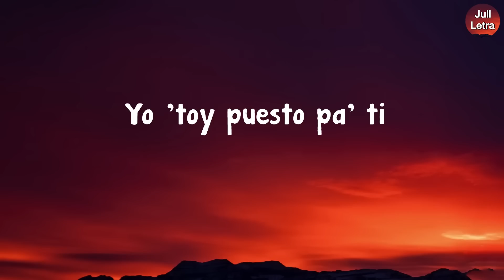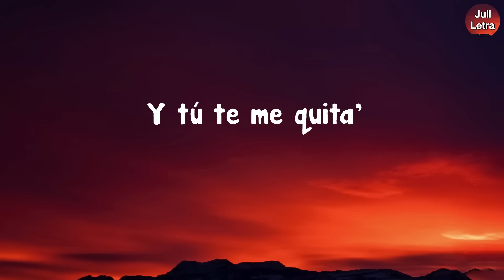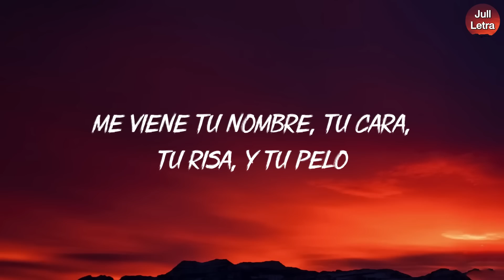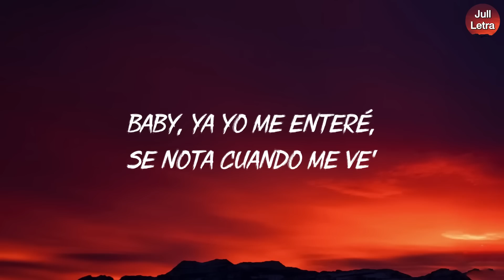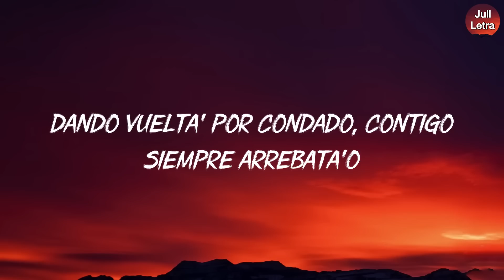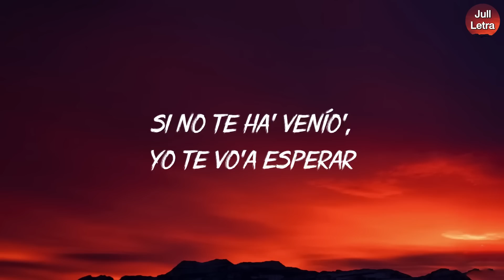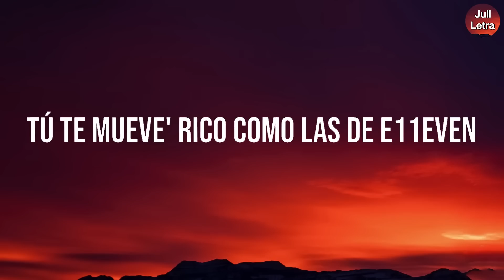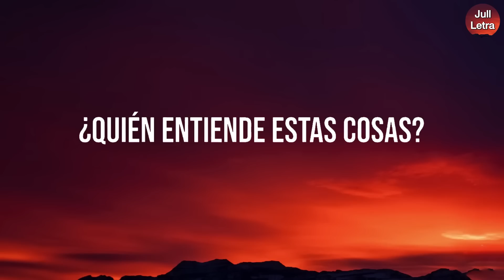Bad Bunny - Neverita (Letra/Lyrics)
Letra:

Yo 'toy puesto pa' ti
Y tú te me quita'
Diablo, qué piquete
La chamaquita
El corazón
Lo puso en la neverita
Dice que este verano
Se queda solita
Diablo, qué piquete
La chamaquita
El corazón
Se queda solita
Pero nunca sola, sola
Amores vienen y van
Como las ola'
El DM explotao'
To's le escriben "Hola"
Una fila 'e cabrone'
Y yo quiero la cola, yeah, yeah, yeah
Déjame untarte el sunblock
Pa' que no te queme'
Aquí hay mucha' nenas linda'
Pero tú la tiene'
Jugar conmigo
Eso te entretiene
No sea' mala
Me tienes de meme (ey, ey, ey, ey)
Me siento como el sol, ey
Cuando te pones sunblock
Baby déjame entrar
Dale, quítame el lock, ey
Yo me la pasaría contigo
Viendo TikTok, je (uh)
Déjame sorprenderte, ey
Jugar conmigo
Eso te entretiene
No sea' mala
Me tienes de meme
Diablo, qué piquete
La chamaquita
El corazón
Se queda solita
Como las ola'
Tú lo que ere' e' una abusadora
Vo'a buscarte una cerveza
Y bebe' el cora, yeah, yeah, yeah